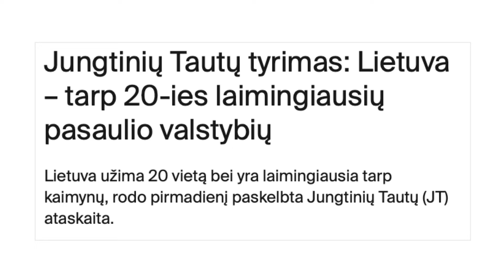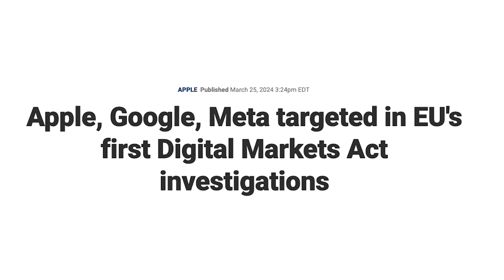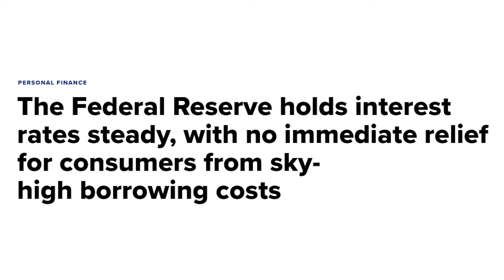Finansų naujienos - Reddit IPO | D. Trump ir milijardai | Lietuviai - laimingiausi pasaulyje ir kita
- Pradėk įdarbinti pinigus kartu su manimi ir gauk bonusų!

Nemokamai atsidaryk Freedom24 vertybinių popierių sąskaitą ir gauk prieigą prie:
- 1,000,000 akcijų, biržoje prekiaujamų fondų (ETF), ateities sandorių ir kitų finansinių instrumentų.
- Klientų aptarnavimo

Turinys:
00:00 Finansų rinkos naujienos
00:12 Lietuviai tarp laimingiausių pasaulyje
00:35 Apple kovos teismuose
01:19 Šveicarija mažina palūkanas
01:40 Japonija negatyvios palūkanos
02:00 Reddit IPO
02:32 USA išlaiko palūkanas aukštumose
03:03 Tesla problemos
03:32 D. Trump papildomas uždarbis
03:48 Apibendrinimas